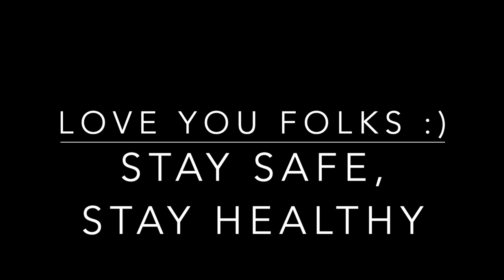India to Ireland travel vlog 2021 | International travel during covid-19 | Passenger locator form